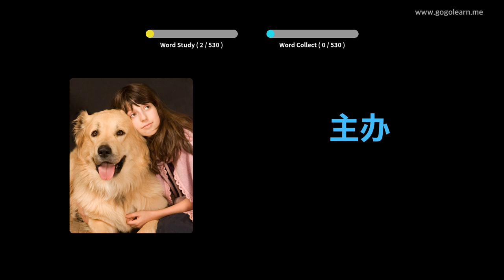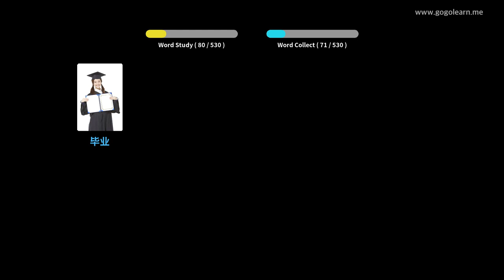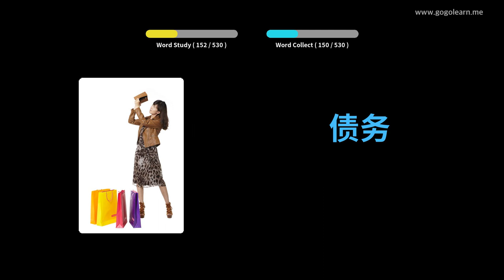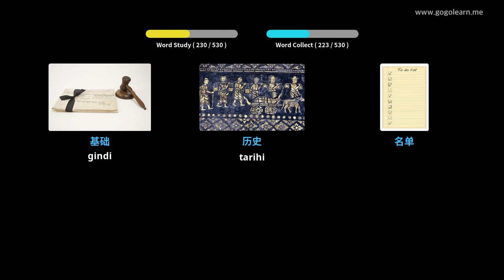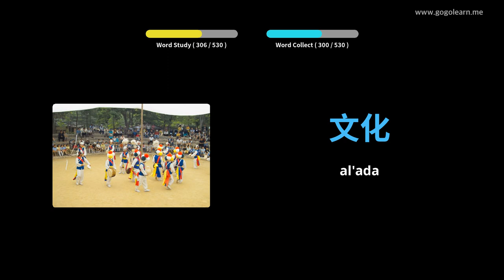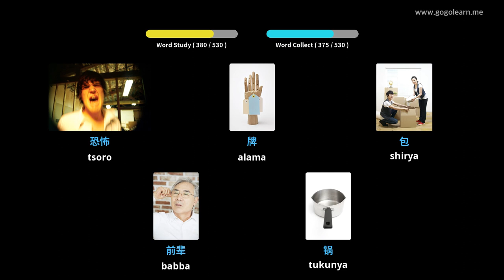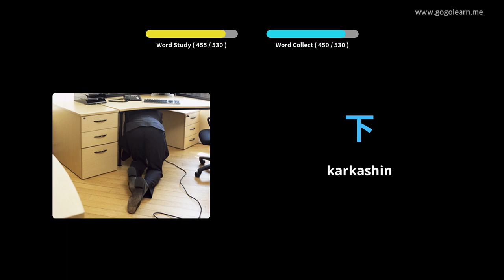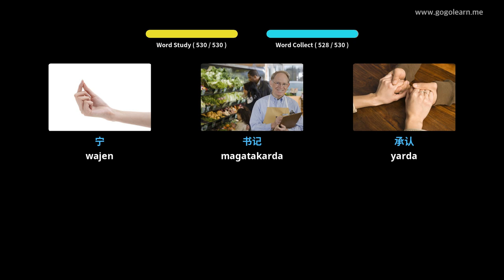चीनी शब्दावली बेसिक सेकेंडरी स्कूल | Golearn